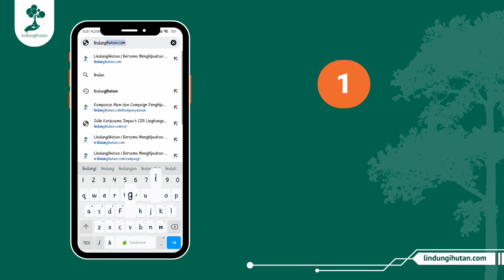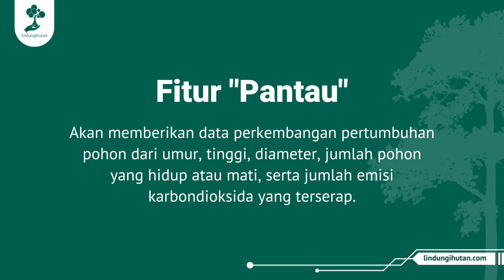Tutorial Menggunakan Fitur Pantau di LindungiHutan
Sudah tahu belum, kalau LindungiHutan punya fitur yang memudahkanmu untuk memantau pohon yang telah didonasikan?

Fitur yang kami beri nama pantau ini, bisa kamu pakai ketika ingin memastikan apakah donasi pohon benar-benar sudah ditanam atau tidak.

Selain itu, fitur pantau juga memberikan data perkembangan dan pertumbuhan dari pohon tersebut.